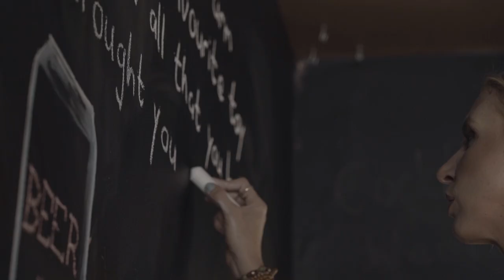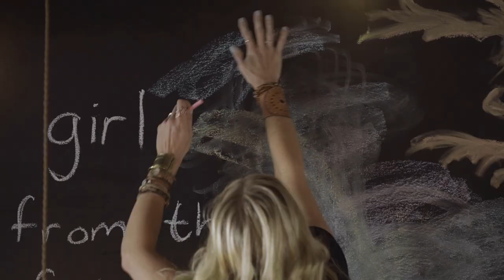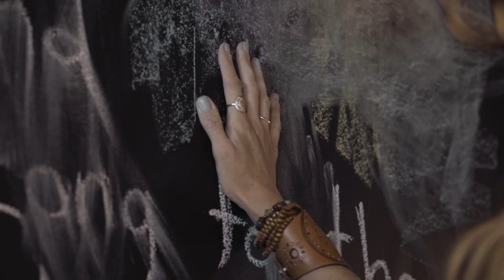Lee Martin ~ Lost Girl (OFFICIAL MUSIC VIDEO)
The title track from Lee Martin's 2019 EP 'Lost Girl', available now on AllGood Absolute Alternative Records through all digital retailers and streaming services.